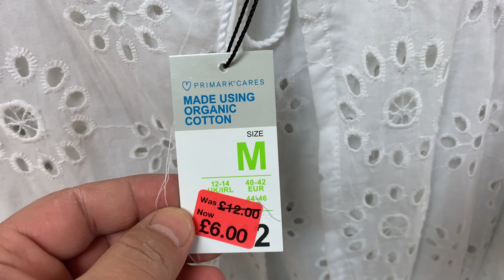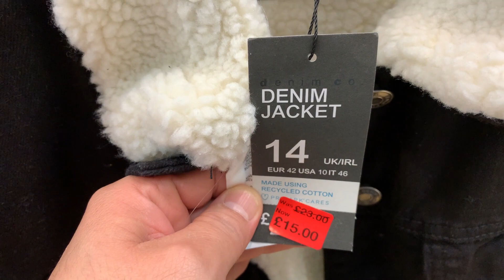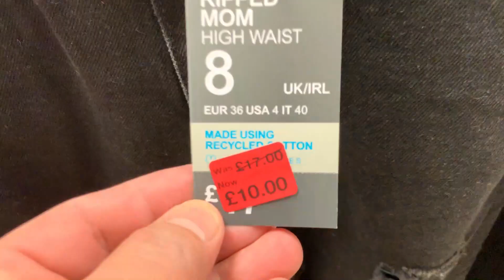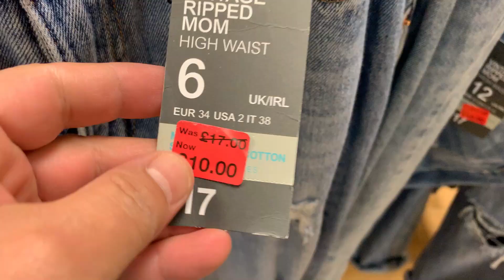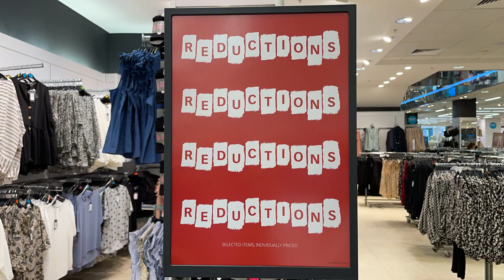Primark Women's Clothes Reductions - May of 2022 + Prices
Primark Womenswear Sale - What's on Sale in this Video Shown